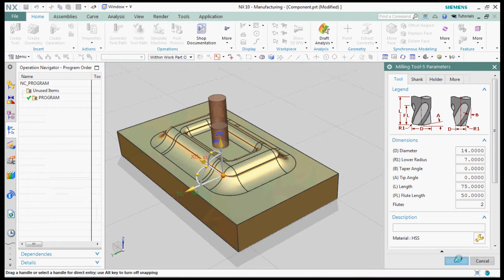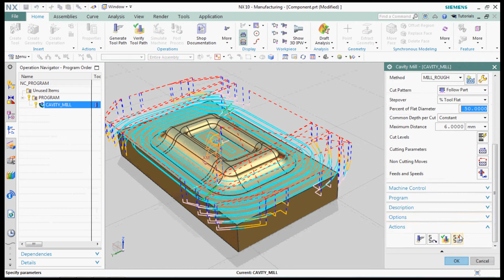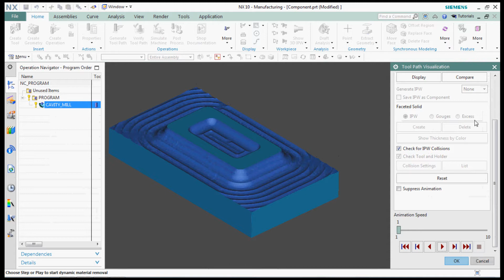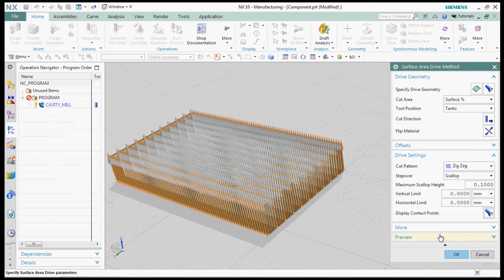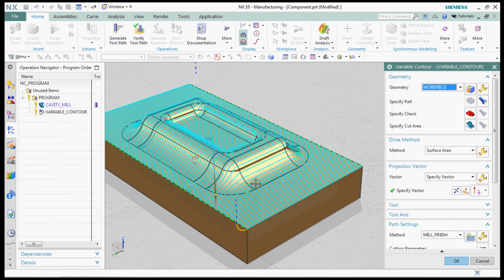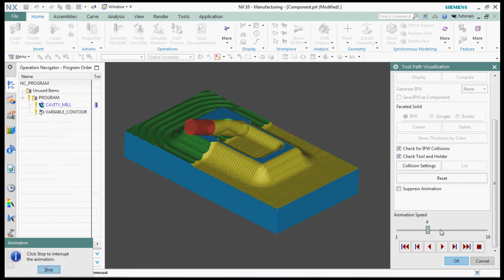NX CAM - Variable Contour Operation - Normal to Part